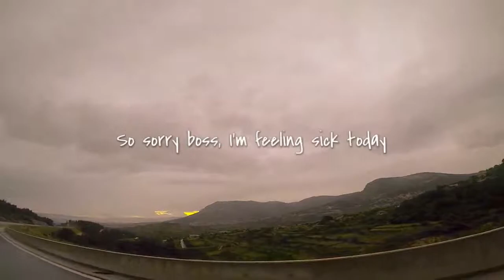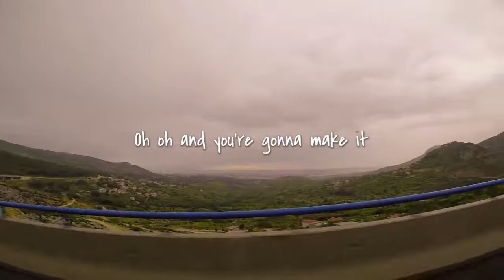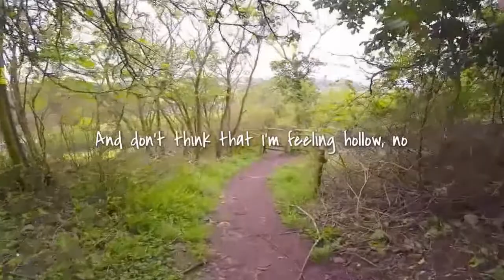Ryan McNally - I'm Gone (OFFICIAL LYRIC VIDEO)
Written and Performed by Ryan McNally
Produced by Tom Brookhouse, The Oxygen Rooms
Filmed by The Lawlors and Edited by Ryan McNally

Lyrics:
I'm fully awake around 5am
The darkness and coldness is creeping in
The kids are still in bed
Got a burning desire
To jump on a train
But I know the minute that I do
Things'll never be the same
So sorry boss I'm feeling sick today
Sick to the back teeth of people saying
You're amazing kid
And you're gonna make it
'Cus when I'm getting up for work
My mind all caves in
And I'm

I'm gone I'm gone
Going away
These frets'll show me the way
'Cus I needed a change
And I hope you see me on stage

Umm
It's the wrong time of year
But I know the time's right
So I'm taking my things and
I'm fading into the night
And if this doesn't work out
You're amazing kid
And I'm

Oh don't you follow
This darkness was meant for me alone
And don't think that I'm feeling hollow
When I'm filled with the excitement of
Living on the road
And I'm

I'm home I'm home
This feels like bliss
Nothing could ever beat this
Came here with my melody
Now I'm home I'm home
And you're all part of my legacy
Ohoo